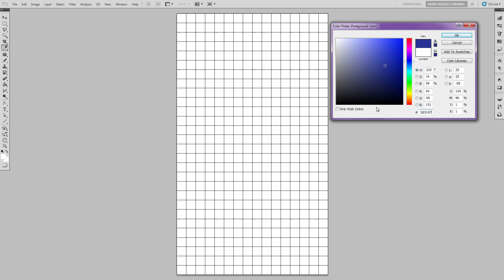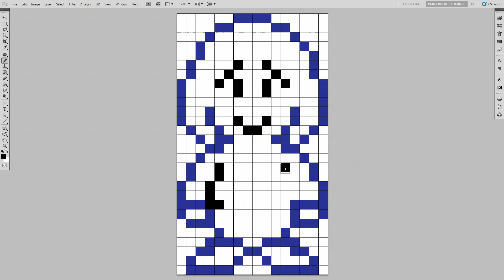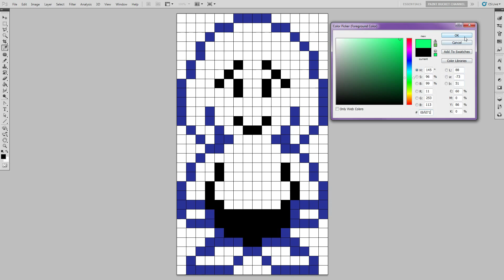How to Draw Asriel (Undertale) - Step by Step Drawing Tutorial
Learn How to Draw Asriel Dreemurr from Undertale. Undertale Characters Speed Drawing Step by Step for Kids. Art 4 Kids.

Asriel from Undertale! If you like this one, make sure you check out my previous Undertale videos, which featured Sans, Undyne, Frisk, Chara, Flowey, Toriel etc. Link to that playlist below!

Drawing Pixel Art Tutorial #41 - Undertale's Asriel